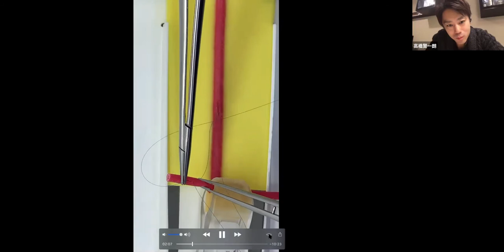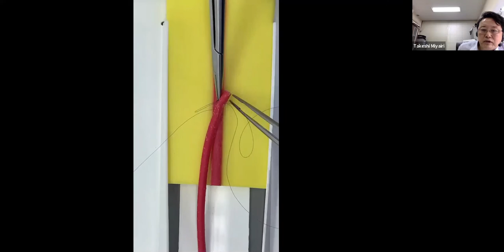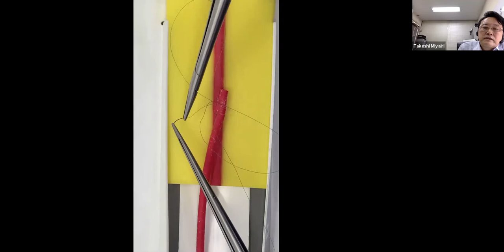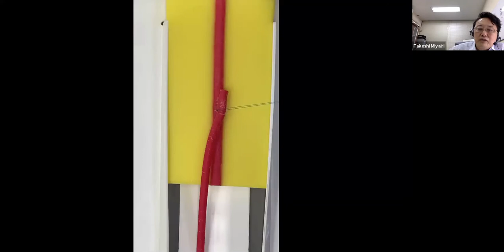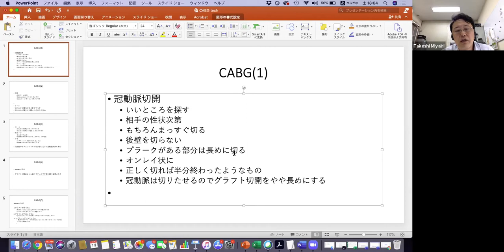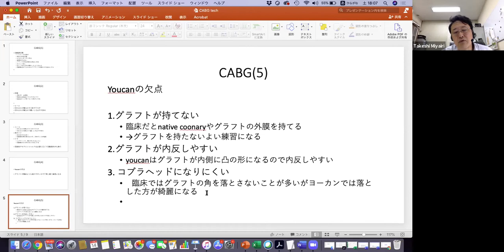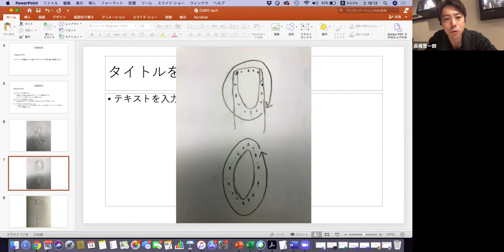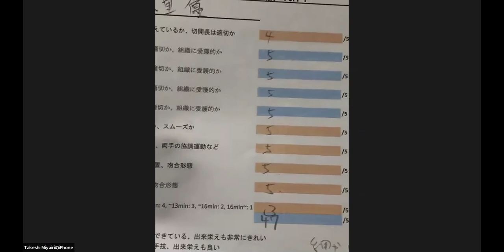U-40 ONLINE BLCハンズオン (CABG) 第13回 聖マリアンナ医科大学 心臓血管外科 宮入剛教授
YOUCANを用いた冠動脈バイパス術（小口径血管）の吻合レクチャーをリモートで行なっております。
今回の講師は聖マリアンナ医科大学 心臓血管外科　宮入剛教授です。
レクチャーの途中で、スライドを供覧してイラストを交えて運針のポイントや吻合の注意点についてご説明いただきました。また、性状の悪い冠動脈に対して最適な吻合をするためのアドバイスを惜しみなくご教授いただきました。
今回の受講生の中から京都府立大学の法里先生をピックアップしました。夜久先生直伝の側々吻合を事前録画→リアルタイム吻合で披露してくださいます。
必見です、ぜひご覧ください。